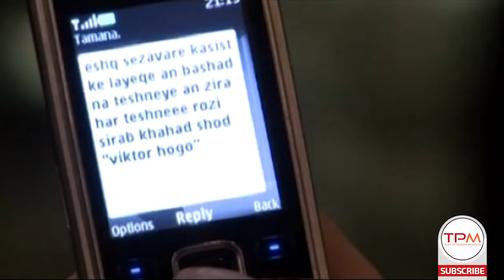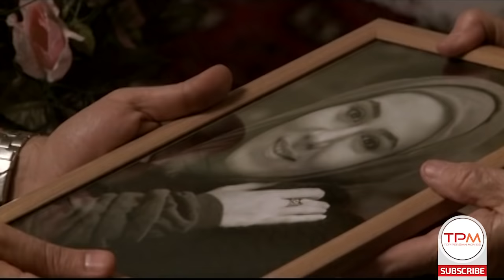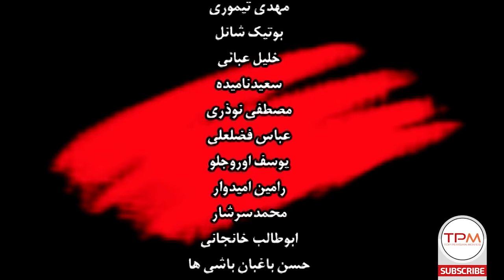فیلم سینمایی ایرانی اشتباه محض به کارگردانی منوچهر هادی با بازی آرش مجیدی و سودابه بیضایی - Film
داستان سعید و ستاره است که با وجود تهدیدهای یک مزاحم ناشناس باهم پیوند زناشویی می بندند اما در پی سفری برای ستاره حوادثی پیش می آید و زندگی آن ها دست خوش تغییراتی میشود

خلاصه داستان فیلم سینمایی ایرانی اشتباه محض 👆👆👆
فیلم سینمایی ایرانی اشتباه محض به کارگردانی منوچهر هادی با بازی آرش مجیدی و سودابه بیضایی - Film Irani Eshtebahe Mahz
 اطلاعات کلی فیلم جدید ایرانی اشتباه محض
کارگردانی 🎬 منوچهر هادی
نویسنده  📝 محمدرضا مفيدی
سال ساخت: 1388
بازیگران فیلم جدید ایرانی اشتباه محض
الهام جعفرنژاد
آرش مجيدی
سودابه بيضايی
عليرضا اسدي
رخساره روحانيان
صديقه کيانفر
رضا بابلی
شهره سلطانی
مسعود هادی
شهين تسليمی
Eshtebahe Mahz Film Irani Full Movie
Brief story line of Film Irani Eshtebahe Mahz
This Iranian Movie is about Saeed & Setareh who get married even after someone threatens them and then in their way of honeymoon some accidents happens and...
Elham Jafar Nejad, Arash Majidi, Shohre Soltani and... are the main casts of this Iranian Movie.
General Info. about Film Irani Eshtebahe Mahz:
Director: Manouchehr Hadi
Genre: Social